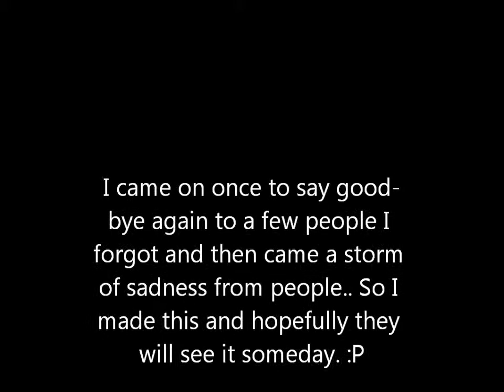Just One Last Memory Video For Free Realms (Literally, The Song Is called Memories)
I used a lot of old slides and stuff and here is a list of people in the video:

Training Kitty
Aero
Julian Afg
Ash Fur
Selly
Samantha Kittyfeathers1
Johnnn
Bright Shadows
Bailyyy(y)
Danielle Ashclaws2
Skywatcher
And Doctor Who (No, wait that was me posing as The Doctor) xD
Okay I think I got them all :3
See you in August!